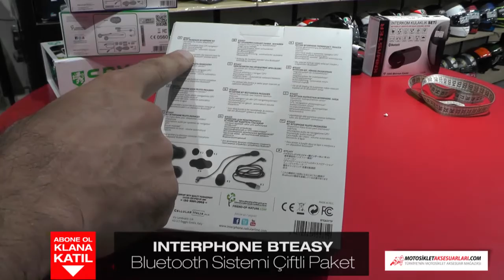Interphone Bteasy Bluetooth Sistemi Çiftli Paket MotosikletAksesuarlari.com 'da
Interphone Bteasy Bluetooth Sistemi Çiftli Paket

Özellikler

- Mesafe: 10m

- Pil: 240mAH

- Mp3 Dinleyebilme

- Telefon Yanıtlama

- Arama yapabilme

- Artçı ile İnterkom görüşmesi

- %100 Su geçirmez

- Tek kulaklık (Mono)
Mağaza Adresimiz:
MotosikletAksesuarlari.com

- 200 TL Üzeri Alışverişlerde Tüm Türkiye'ye Ücretsiz Kargo

Aksesuar Markalarımız

- Abus Kilit
- AGV Kask
- Airhawk Sele Pedi
- Arai Kask
- Armode Aksesuar
- Auvray Kilit
B
- Bell Kask
- Bering
- Buff Bandana

C
- Caberg Kask
- Cedex
- Clover

D
- Dainese Mont, Eldiven, Bot, Pantolon, Tulum
- Daytona Bot
- Devil Egzoz

F
- Furygan Mont

G
- GDR Kask
- Grex Kask

H
- Harris Elcik
- Hein Gericke

İ
- Interphone Interkom
- Ipone Yağ
- iXS Kıyafetler

K
- Kappa
- Keiti Aksesuar
- Kinguard Kilit
- Kovix Kilit
- Krauser Çanta
- Kuryakyn Branda

L
- Lazer Kask
- Leo Vince Egzoz
- LS2 Kask

M
- Macna
- Maxem Branda
- Marushin Kask
- Modeka Mont
- Michelin Lastik
- Motul Yağ
- MTS Aksesuar

N
- Nexx Kask
- Nikwax Giysi Bakım
- Nitek Kask
- Nitro Kask
- Nolan Kask
- Nox Kask

O
- Origine Kask

P
- Premier Kask

R
- Rockwell Bot

S
- Sas-Tec Koruma
- Scala Rider
- Schuberth Kask
- Scottoiler Zincir Yağlama Sistemleri
- Scoyco
- Shad Çanta
- Shark Kask
- Shoei Kask
- Motosiklet Sticker
- Sway Kask

T
- TCX Bot
- Tiger Egzoz
- Tucano Urbano
- Twiins İntercom

V
- Venom Mont, Kask, Dizlik, Pantolon
- Weedor Yağmurluk

X
- X-Lite Kask
- Xrider Giyim

Y
- Yohe Kask
- Yoshimura Egzoz